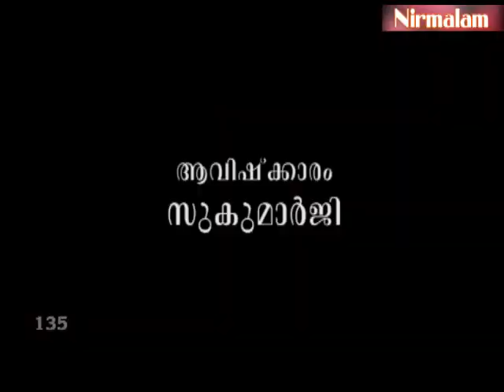Gruhavaidyam -135 | കുട്ടികള്‍ക്കുണ്ടാവുന്ന പനിയും ഔഷധങ്ങളും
ആമുഖം: അനന്തസമാധിയെ പുല്‍കിയ സംപൂജ്യ ആചാര്യസ്വാമികള്‍ ശ്രീ. നിര്‍മ്മലാനന്ദഗിരി മഹരാജ് ഗുരുകൃപയാല്‍ അനുവദിച്ചുതന്നിരുന്ന 'ഗൃഹവൈദ്യം: ഔഷധങ്ങളും ചികിത്സയും' പഠനത്തിന്റെ നൂറ്റിമുപ്പത്തിയഞ്ചാം ഭാഗം.